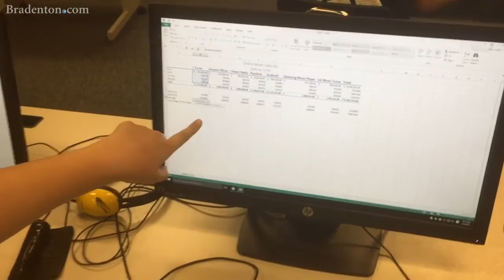Meet the future CEO's at Haile Middle School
Haile Middle School's Future Business Leaders of America chapter is one of the largest in the country, with more than 60 students headed to compete in the state-level competition.